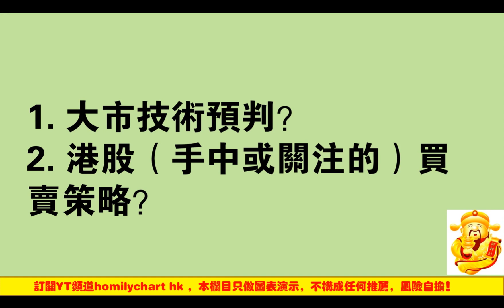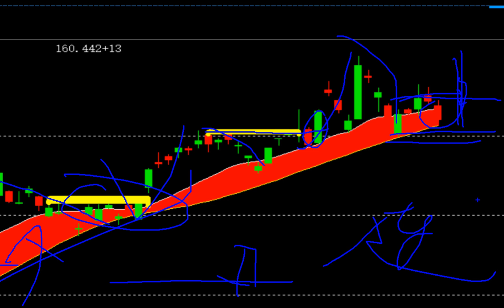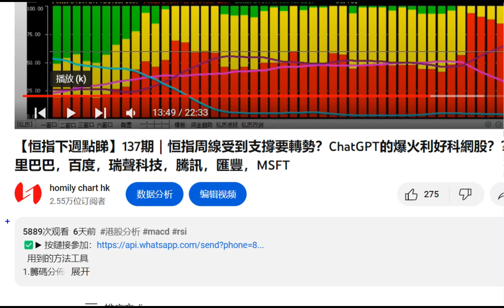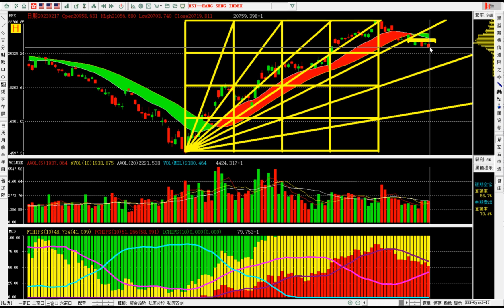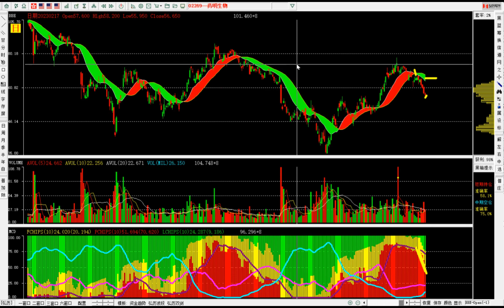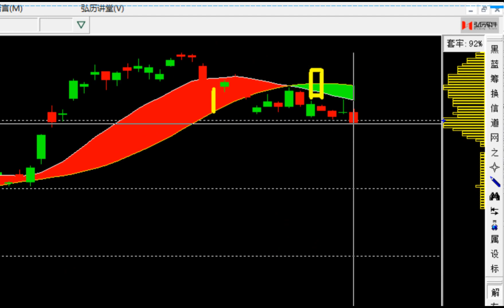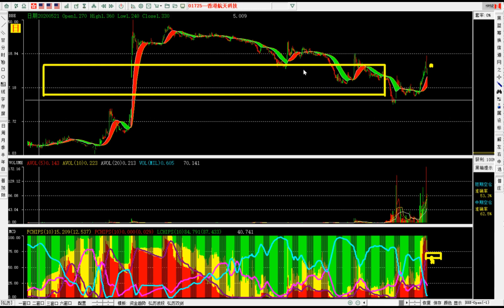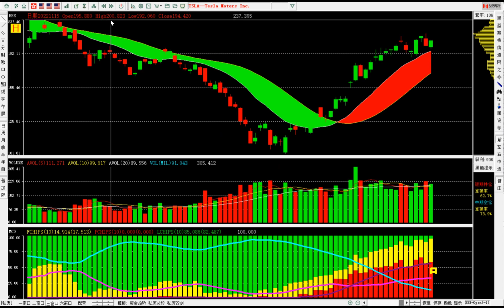【恒指下週點睇】138期｜恆指3連陰，商湯超跌還跌 ？2023-02-18｜藥明生物，商湯，阿里巴巴，百度，瑞聲科技，小米，匯豐，香港航天科技，TSLA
1. 大市技術預判？

2. 港股（手中或關注的）買賣策略？
【恒指下週點睇】138期｜恆指3連陰，商湯超跌還跌

？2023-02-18｜藥明生物，商湯，阿里巴巴，百度，瑞聲科技，小米，匯豐，香港航天科技，TSLA

影片回顧：
1.【港股點睇】282期｜恆指假升，阿里巴巴會暴跌？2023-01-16｜瑞聲科技，快手，頤海國際，贛鋒鋰業，微盟集團，美團，舜宇光學，比亞迪股份，COST

2. 【恒指下週點睇】132期｜恒指如期下跌會回到幾點？港股如何把握節奏？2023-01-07｜商湯，阿里巴巴，美團，再鼎醫藥，騰訊控股，微盟，瑞聲科技，龍源電力，香港港交所，Tsla

3.【港股點睇】281期｜銀行保險托市，中國移動爆升？MACD看趨勢。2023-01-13｜匯豐控股｜中芯國際｜安踏｜和黃醫藥｜阿里健康｜明源雲｜特步國際｜特斯拉｜納指｜MACD指標

價量時空預測術，2023年最大的股市機遇 ！弘曆出品，必是精品！弘曆專屬，全網唯一！
為了幫助更多的散戶投資者能跟上時代的步伐，讓更多的人在這次最大的機遇中受益，弘曆在行動，我們特別推出了《2023 年最大的機遇——量價時空四維預測術》的專題，帶你瞭解一套弘曆“量價時空四維預測術”的全新理念，暢享一次全新的投資盛宴。
 本次《2023 年最大的機遇——量價時空四維預測術》專題，從2022 年11 月24 日感恩節正式開始，到2023 年12 月31 日正式結束。

專題總共分為五季內容，分別是：
 第一季：股價預測術，活動時間2022 年11 月24 日-2023 年1 月31 日。
第二季：量能預測術，活動時間2023 年2 月1 日-2023 年4 月30 日。
第三季：時間預測術，活動時間2023 年5 月1 日-2023 年7 月31 日。
第四季：空間預測術，活動時間2023 年8 月1 日-2023 年10 月31 日。
第五季：量價時空四維預測術，活動時間2023 年11 月1 日-2023 年12 月 31 日。
學完本套內容，一定會讓你眼前一亮，也許還會成為你逆襲財富的一次絕佳 機會。
系列一《頂底預測術》
第一講《超級頂底預測術》
 第二講《扭轉乾坤頂底預測術》
第三講《鑽石頂底預測術》
第四講《短線頂底預測術》
第五講《潛在頂底預測術》
系列二《股價轉折模型》
第一講《底部轉折模型》
第二講《反彈轉折模型》
 第三講《回調轉折模型》
第四講《趨勢轉折模型》
第五講《絕密轉折模型》